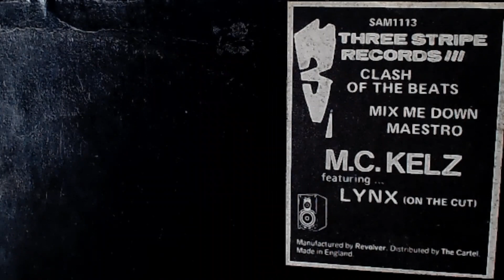Smith & Mighty | DJ Lynx - Walkin' (Instrumental) - 1988 Three Stripe Records - Kelz - Bristol UKHH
This is off the Three Stripe Records 1988 release from Bristol legend MC Kelz, "Clash Of The Beats". It's a Smith & Mighty instrumental version of "Walk On By" titled "Walkin'" on the label. DJ Lynx on the cuts.

Huge tune that would help shape a sound and put Bristol on the map.